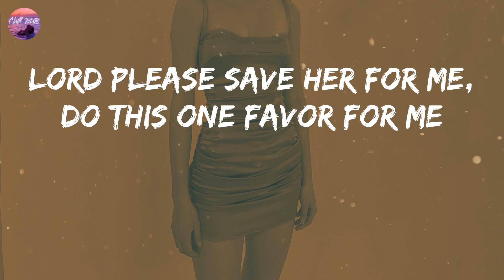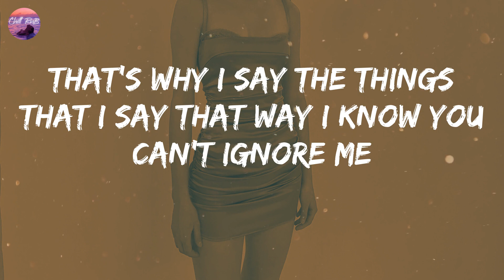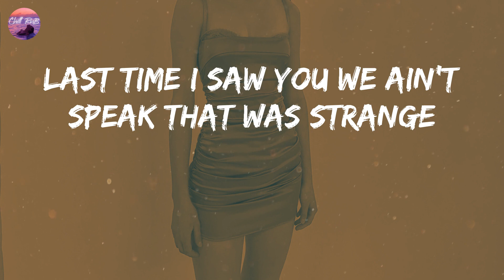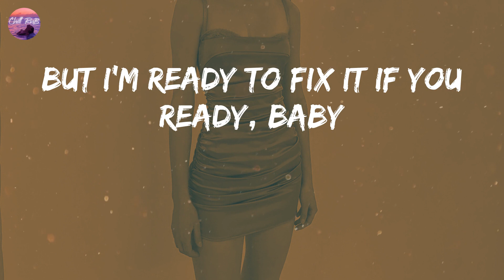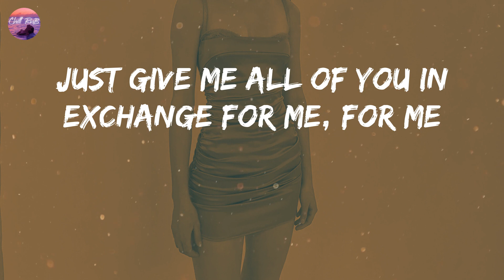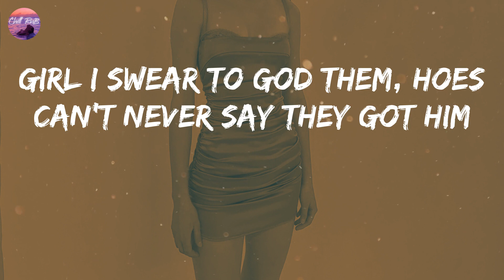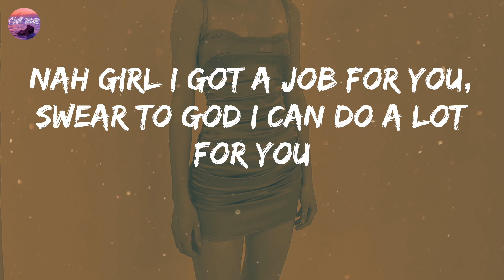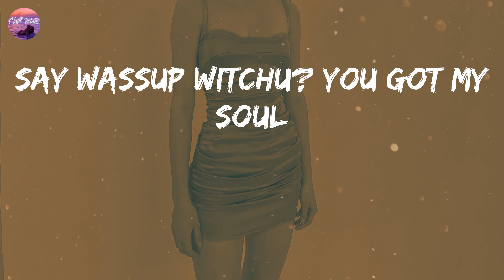Bryson Tiller - Exchange (Lyric Video)